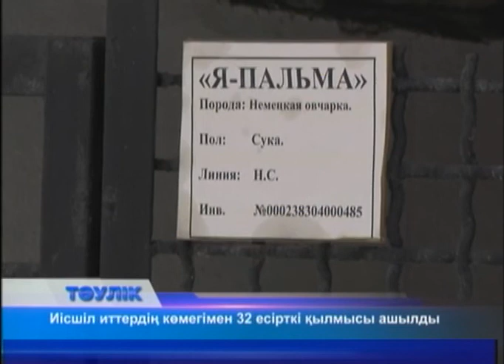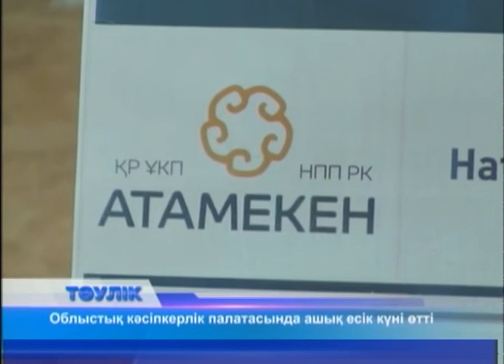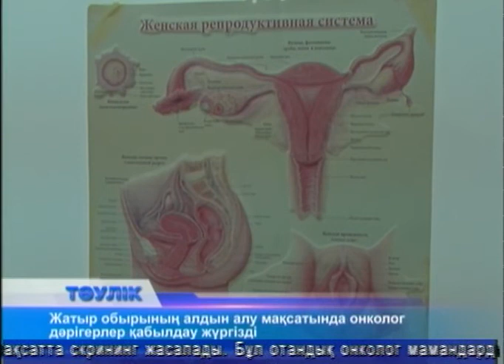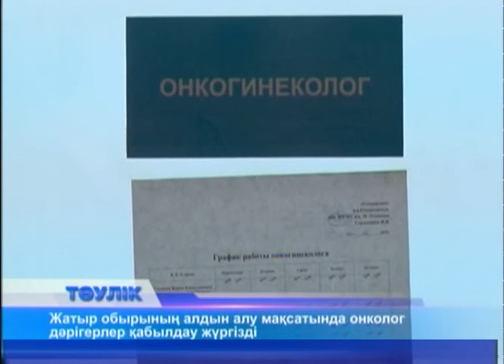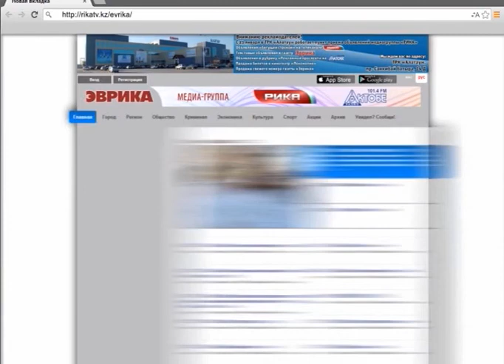Тәулік (Рика ТВ) 25 қаңтар 2019 жыл